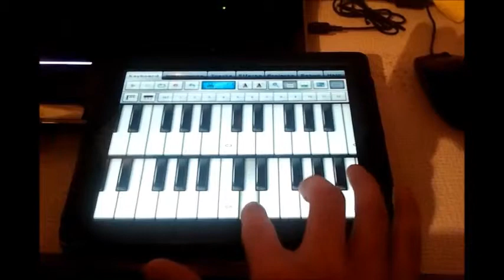Church Organ music studio